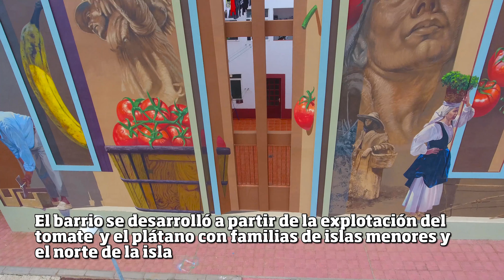Barrio de Las Nieves, Adeje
El barrio de se crea en los años 50, conocida inicialmente como Barriada de Fyffes. El barrio se desarrolló a partir de la explotación del tomate y el plátano con familias de islas menores y el norte de la isla. Sus fiestas se celebran la primera semana de junio en honor a Ntra. Sra. de Las Nieves